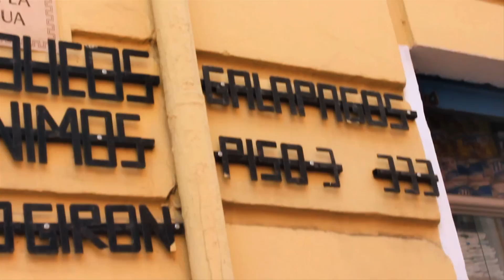Arkabuz feat Equis - Melocotón (remix)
Dirección, cámara y edición por: Equis.
Quito - Ecuador 2012
Miralo en HD 720P